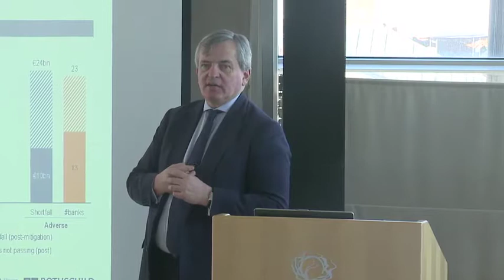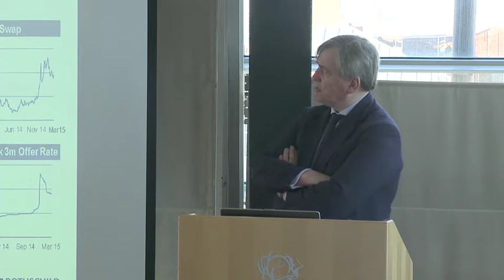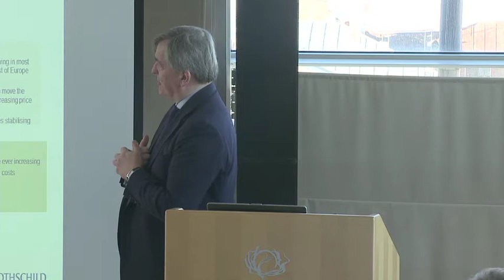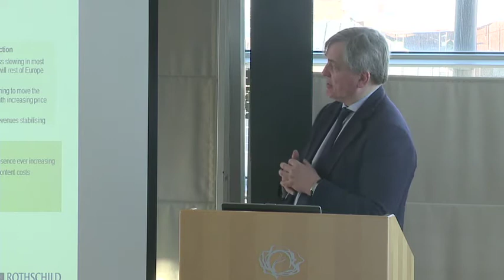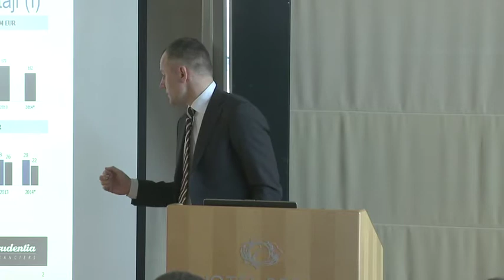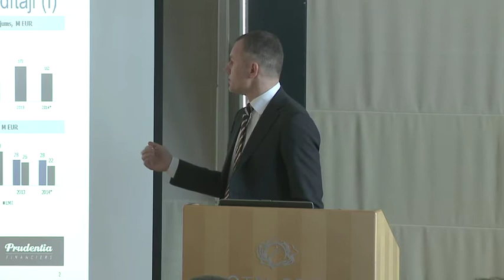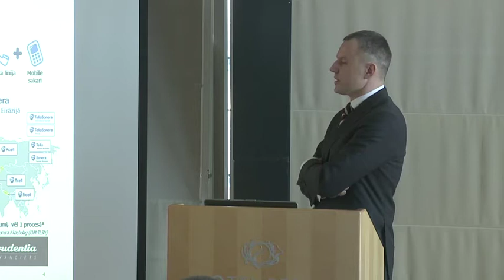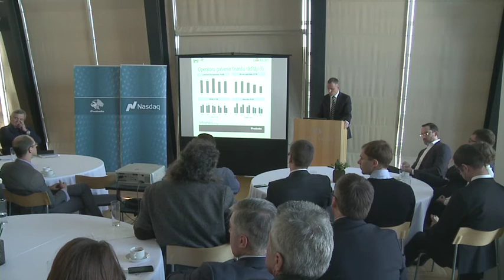Diskusija par LMT un "Lattelecom" iespējamo apvienošanos